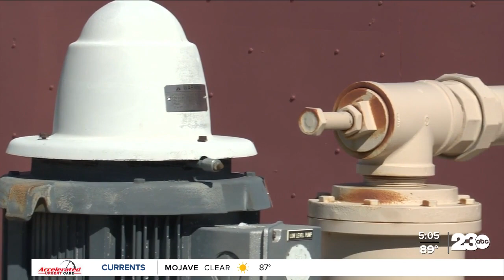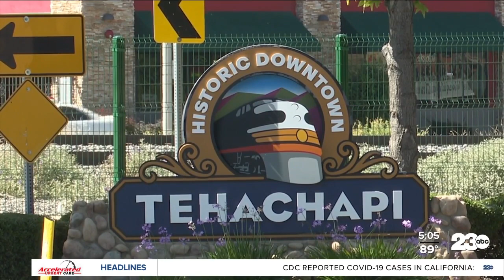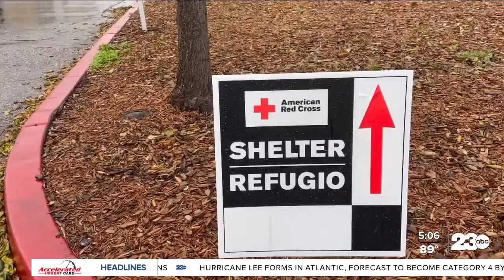How Tehachapi avoided major flood damage from TS Hilary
With Tropical Storm Hilary come and gone, some areas around California are still cleaning up the mess and repairing damage caused by the historic storm. In the City of Tehachapi, the city's deputy public works director says that being proactive helped them weather the storm well. 23ABC's Sam Hoyle is in Tehachapi with the story.